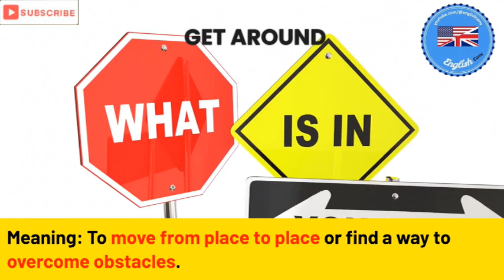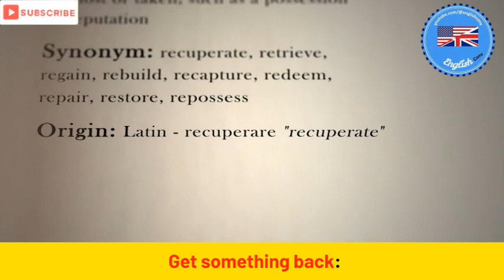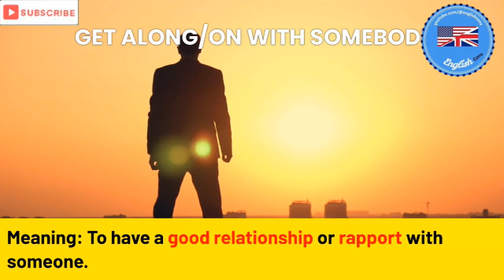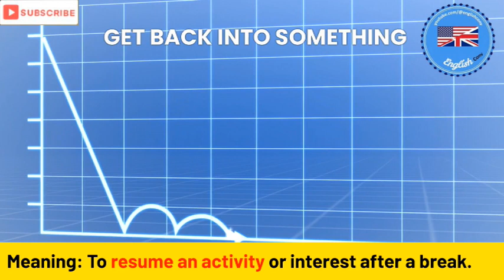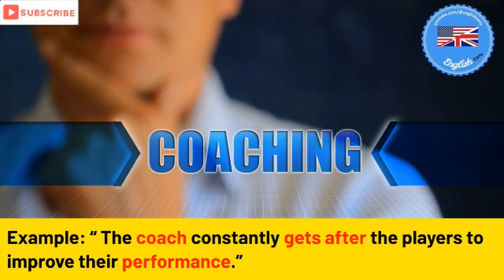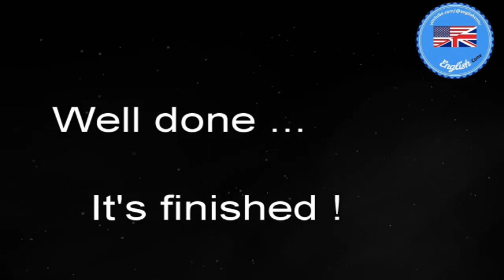USEFUL PHRASAL VERB GET : LISTEN, UNDERSTAND, PRACTICE AND APPLY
Dear students, let’s delve into the fascinating world of phrasal verbs using the versatile word “GET.”
These expressions add nuance and depth to everyday English : I’ll provide explanations and examples for each one.